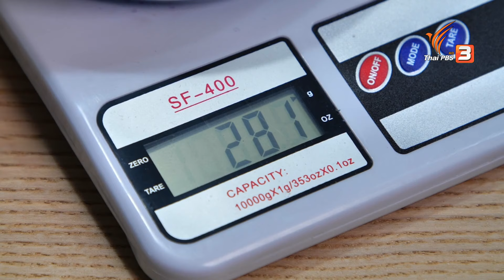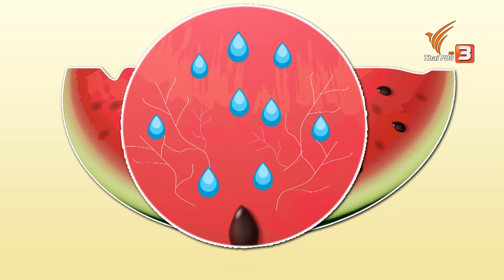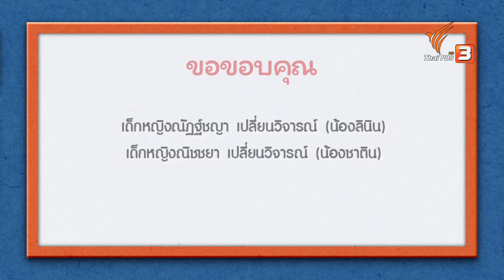น้ำผลไม้ : บ้านนักวิทยาศาสตร์น้อย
"น้ำผลไม้" แต่ละชนิดมีน้ำเยอะน้อยแตกต่างกัน !!!

ลักษณะของมันจะมีแบบไหนกันบ้าง ?
เราจะมีวิธีแบบไหน ? ที่จะรู้ว่าผลไม้อะไรมีน้ำเยอะหรือน้ำน้อย
แล้วเราจะเอาน้ำผลไม้มาทำอะไรได้อีกบ้าง ?
ติดตามชมได้ในรายการ บ้านนักวิทยาศาสตร์น้อย ตอน น้ำผลไม้ วันอาทิตย์ที่ 7 พฤศจิกายน 2564 เวลา 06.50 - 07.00 น. ทางไทยพีบีเอส หรือรับชมย้อนหลังได้ทาง